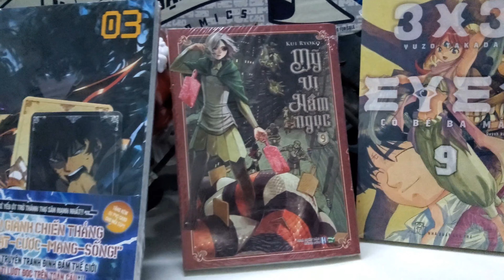[Review #881] TRUYỆN TRANH CUỐI THÁNG 8.2023